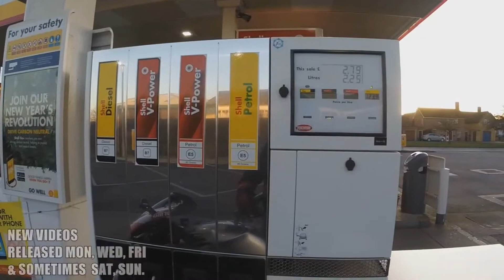Finally Friday 95 | aprilia | RSV1000 | motovlog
The JIM DIESEL Channel is produced by

Bike:
2008 Aprilia RSV1000 Millie (Ape)

Helmets
Agrius  Rage Solid
Agrius  Rage SV Solid

Gloves
SHIFT Assault
SHIFT Shift
Alpinestars Racefend
BUFFALO  (Discontinued)

Jackets
Frank Thomas FTL 234.   Summer commute jacket (Discontinued)
RKSPORTS 291 Soft Shell Hoodie Jacket, Windproof, Waterproof winter jacket.
PROFIRST Armouerd Hoodie. (Summer/going to the shops)
IMMORTAL Leather Jacket.

Boots
BLACKHAWK Warriorwear
EXUSTAR B-10   (Discontinued)

Camera Gear:
GoPro Hero 3Black+ A Roll Camera (Helmet Cam)
GoPro Hero Session A Roll Camera (Selfie Cam)
GoPro Hero 3 Black+ A&B Roll Camera ( Selfie Cam)
NIKON P7700  A,B Roll Vlogging Camera ( Time Lapse, Selfie, Vlog)
Rode Mic.